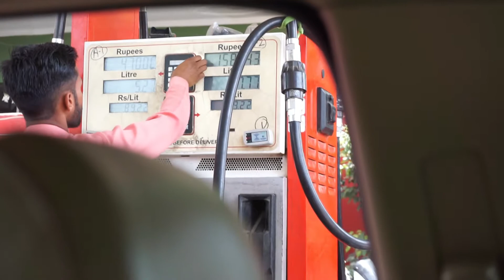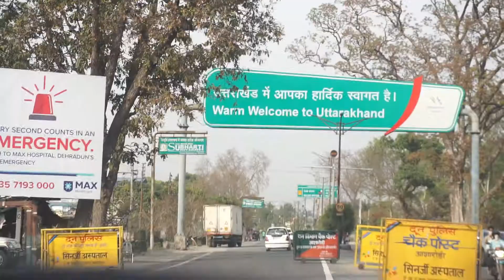Delhi to Yamunanagar | Road Trip | Going to see Himanshu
We are traveling from Delhi to Yamunanagar on a road trip to see my cousin Himanshu who just got his surgery done.

It was my first visit to Yamunanagar and it took us 6 hours to reach Yamunanagar from Delhi. Road condition is bad and due to construction, there is traffic during day time.

Once reached we had lunch and ate paratha with chai. In the evening we went out with Himanshu and tried the Street Food of Yamunanagar. Our plan was to leave for Rishikesh in the evening but Tai ji asked us to stay and we spent a night with Himanshu. The next afternoon we left for Rishikesh to celebrate Holi In Rishikesh.